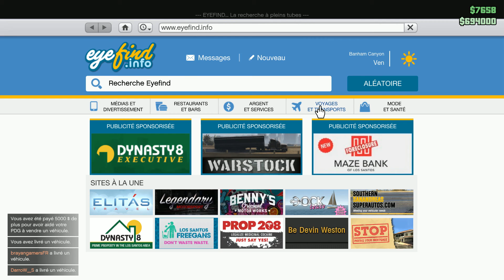Mission PDG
Une envie de changer d'air, de tester des nouveautés à prix réduit, ne cherche plus, Instant-Gaming est fait pour toi.